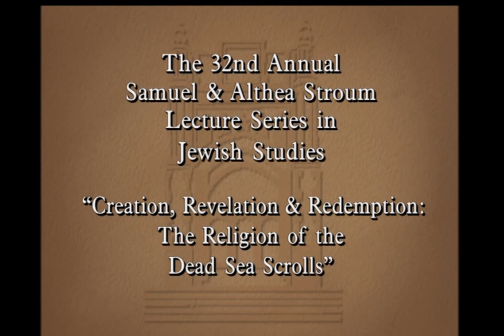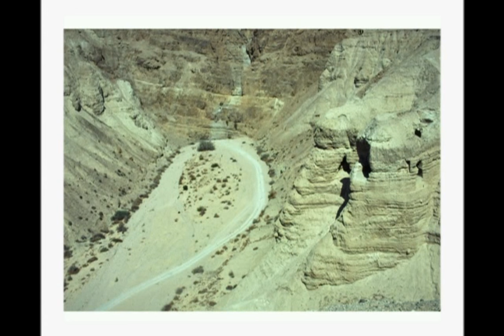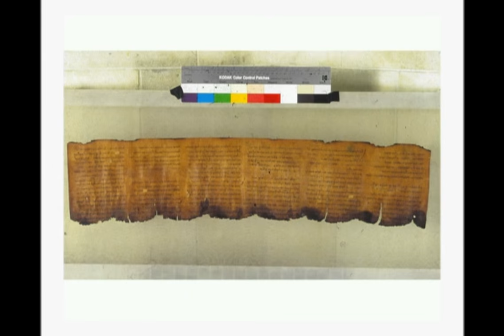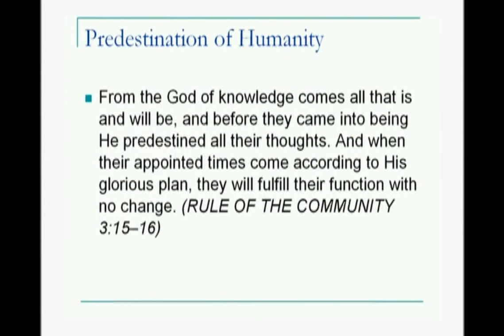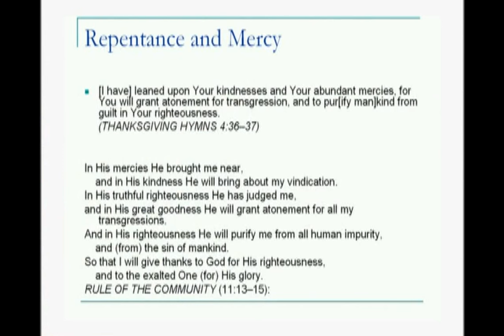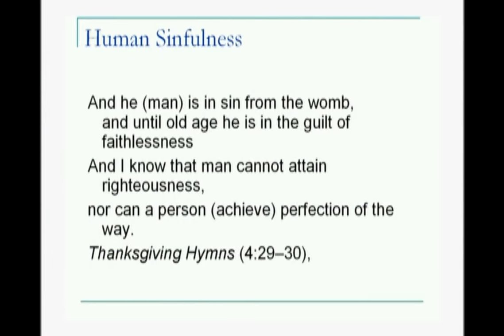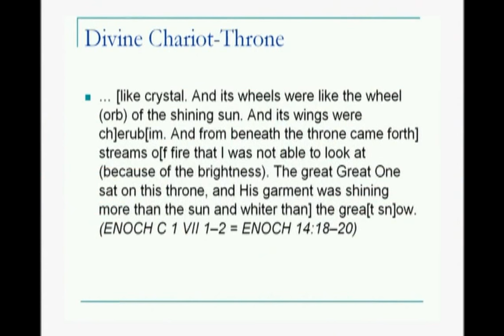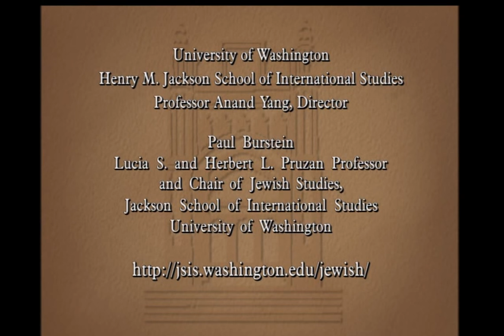Stroum Lectures 2006: God, Humanity & The Universe in the Dead Sea Scrolls- Lawrence Schiffman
Professor Lawrence H. Schiffman of New York University delivers the first lecture in the three-part 2006 Stroum Lecture series, "The Religion of the Dead Sea Scrolls." The Stroum Lectures are an annual set of lectures hosted by the Stroum Center for Jewish Studies at the University of Washington.